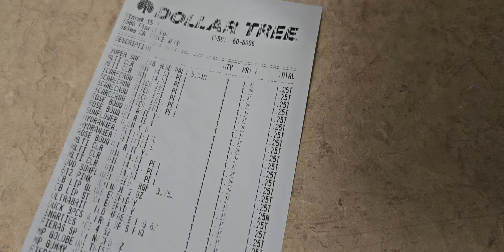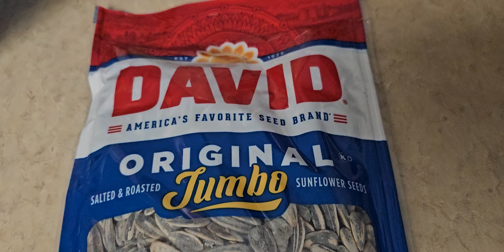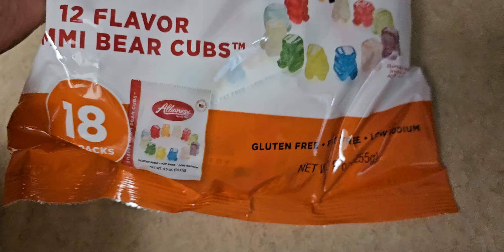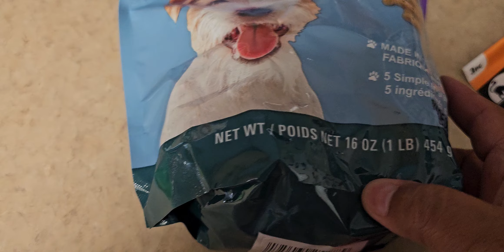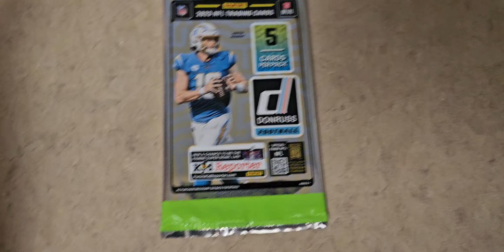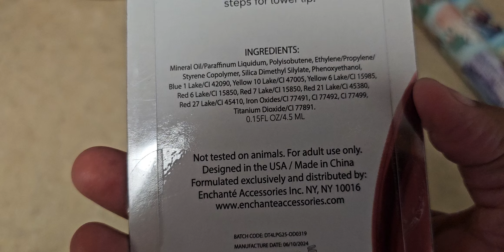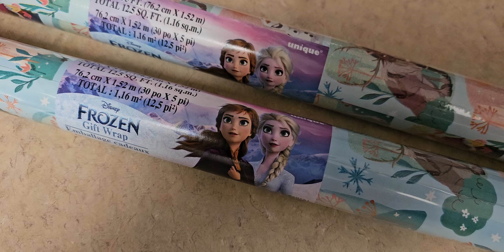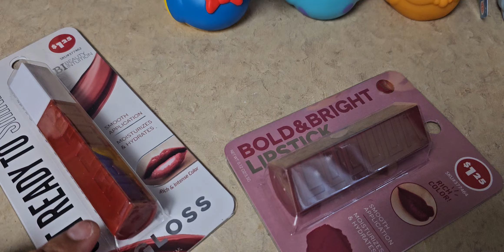Amazing Dollar Tree Haul, i was so excited!!!! see what we found some of my wish list ideas :)